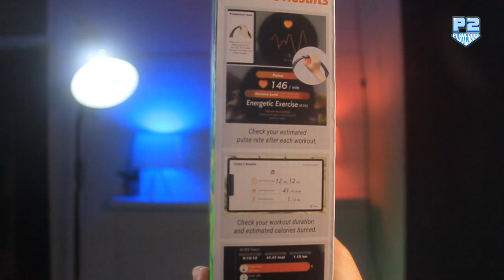Beli Ring Fit setelah 2 Tahun! Unboxing Ring Fit Adventure 2021 | Side Quest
Buat kalian yang mau beli Ring Fit Adventure, bisa langsung beli di sini ya:

Untuk kalian yang anti ribet, ada penawaran menarik dari Tokopedia Digital!
Special Transaksi Pertama untuk Beli Pulsa, bayar listrik, streaming online cashback hingga 50%!
Don't Missed it! Cek link dibawah ya!